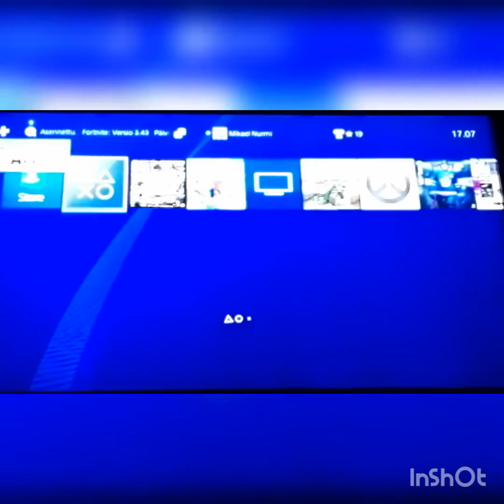geeeeeteee aaa (jalo)